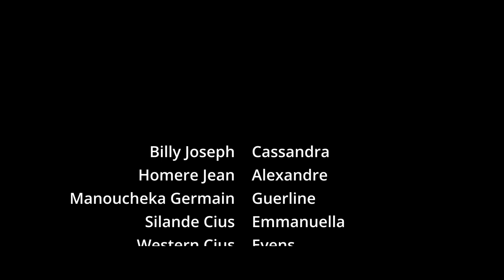Meli Melo Episode 2